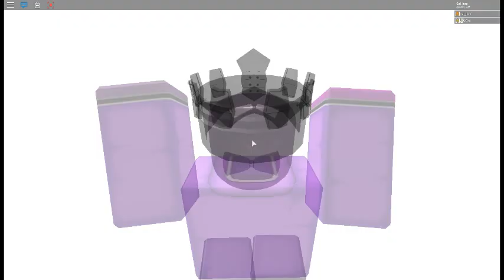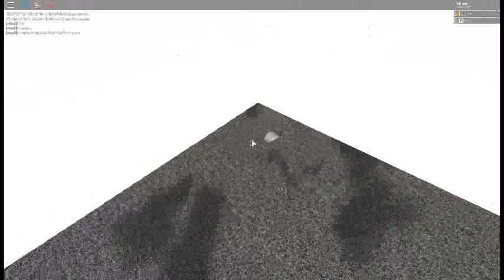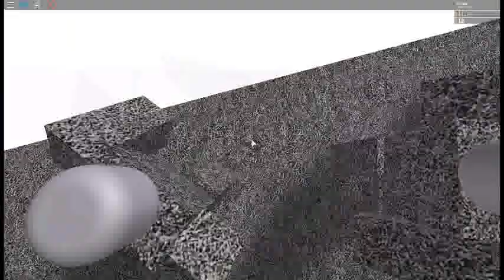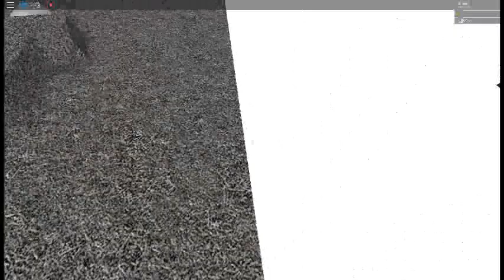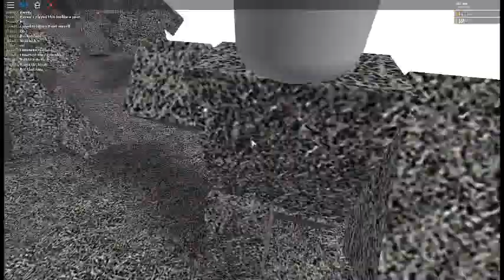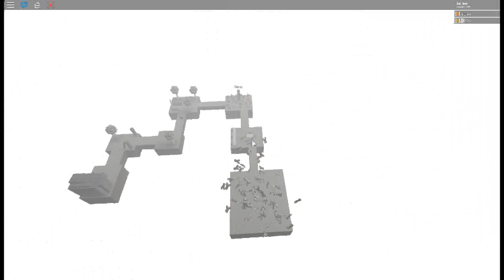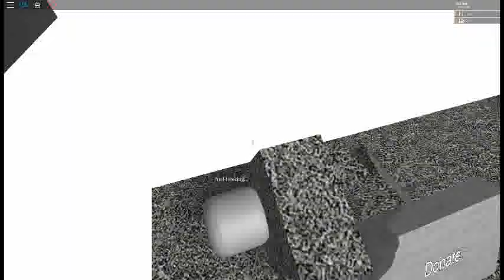Investigating Boobys_here part 1